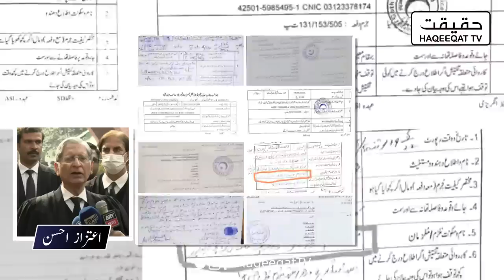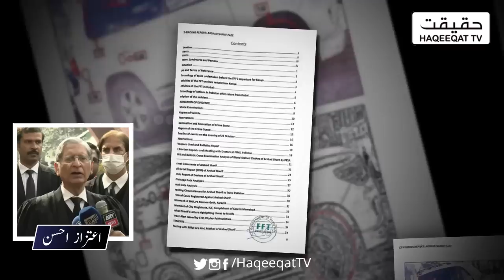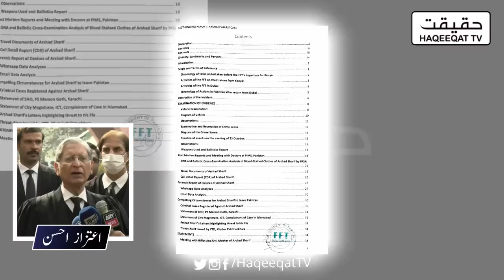Five Lakh US Dollars Paid in Arshad Sharif's Case - Aitzaz Ahsan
Aitzaz Ahsan is talking about how things may unfold in Pakistan. It looks like that he is talking about the way we should think about. Half a million US Dollars paid in Arshad Sharif's Case.